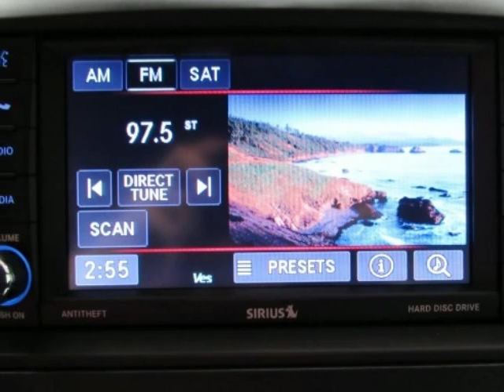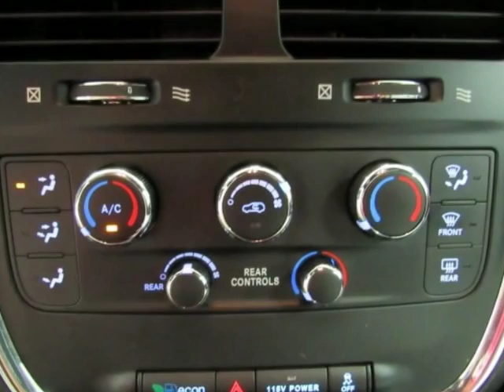2015 DODGE GRAND CARAVAN SE Used Minivan For Sale Lewisville TX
2015 DODGE GRAND CARAVAN SE  Used Minivan For Sale Lewisville TX.
Hoyte Dodge RAM Chrysler Jeep is proud to offer Lewisville TX this used 2015 Dodge Grand Caravan 4 Door Wgn SE Red 3.6L V6 24V VVT.

2300 N. HWY 75